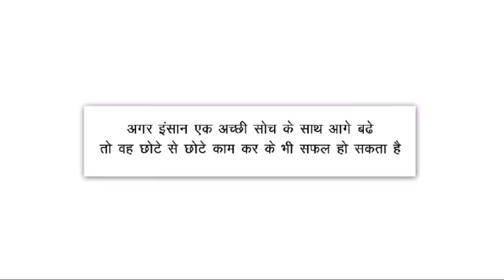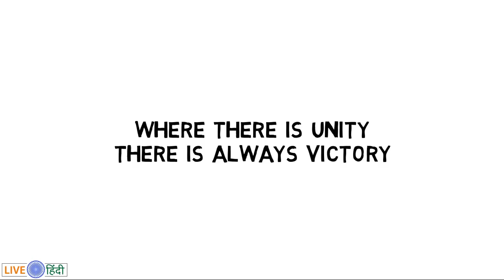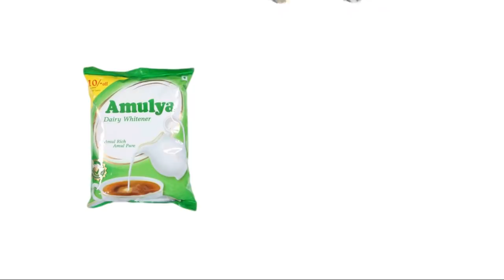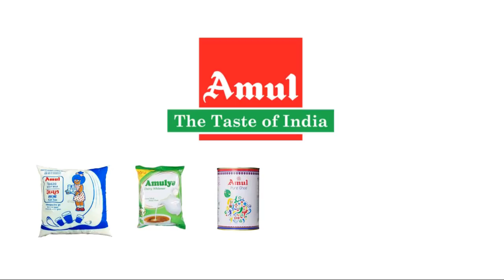Amul (The Taste of India) Success Story In Hindi | Verghese Kurien Biography | Motivational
This video is about Amul - The Taste of India Success Story in Hindi. Amul is an Indian dairy cooperative, based at Anand that is situated in the state of Gujarat, India.

Verghese Kurien known as the Father of the White Revolution (Milkman of india) in India was a social entrepreneur whose "billion-litre idea", Operation Flood - the world's largest agricultural dairy development programme.